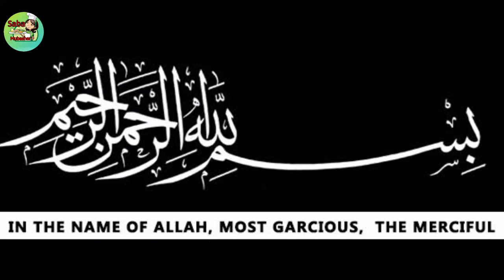Steam fish Roast without steamer|Restaurant style steam fish|Oil free fish|No oven steam fish|saba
fish fry
dinner ideas
slow cooker
dinner recipes
healthy meals
pina colada
chili recipe
smoothie recipes
healthy recipes
granola
easy dinner recipes
hot toddy recipe
quick dinner ideashealthy lunch ideas
lunch ideas
fish recipe
salmon recipes
smoked salmon
salmon
fish and chips
salmon roe
black cod
sockeye salmon
salmon fillets
tuna fish salad recipe
healthy fish recipes
sea bass recipe
salmon steaks
tuna fish salad
tuna fish sandwich recipe
salmon eggs
fish dishes
tuna packs
fish fry battersalmon sushi
simple fish recipes
pikelets
tilapia fillet
thai fish sauce
fish curry
fish frying pan
fish nuggets
fish fillet recipe
grilled fish
fish curry recipe
fish meals
saltfish
sea bream
red snapper fillet
fish dinners
fish soup
tinned tuna
tuna filletbest fish recipes
anchovy sauce
tilapia recipes
grilled fish recipes
fish chips
tuna pizza
barramundi recipes
salmon canned
fish finger
fish and chip
sauces for fish
fish and chips recipe
basa fillets
red mullet
canned tuna fish recipes
marinated fish
fillet of salmon
good fish recipes
Fish Fry recipe
lahori fish fryeasy fish fry recipe
kun foods recipe
how to make fish fry at home
make and freeze fish fry
kun food recipe
kun foods recipes
how to make fish at home
grill fishfish fry
fish fry recipe
machli fry karne ka tarika
machli fry recipe
machli ko masala lagane ka tarika
fish masala recipe
fish save karne ka tarika
fish banane ka tarika
crispy fish fry recip
fish recipe pakistani
fried fish
crispy fish
fish fry karne ka tarikamachli ko dhone ka tarika
fish masala
fish recipe
crispy fish fry recipe in hindi
fish recipe in hindifish fry recipe
besan wali fish fry recipe
fish pakora recipe
fish ka salan ki Recipe
fish fry by maria ansari
fish fry by ijaz ansari
kitchen with amnafish curry recipe
tawa fish recipe
grill fish recipe
steam fish recipe
fish tikka recipe
rahu fishkun
vlogs
family vlogs
food vlogs
Fish Fry
Masala Fish Fry
How To Make Fish Fry Recipe
Commerical Fish Fry Recipe
Restaurant style
Fish Fry Recipe
How to make Fish Masala
Homemade Fish Masala Powder
Machhi Masala Powder in Hindi
Fish Recipe Masala
tawa fry fish
easy tawa frylahori fish fry
how to make tawa fry fish at home
easy homemade tawa fry
kun food recipes
fish recipes
fish recipe
chatpati fish fry recipe
spicy masala fish fry
crispy rohu fish fry
rutba khan kitchen
chatpata fish fry
masala fish fry
fish fry
fish fry recipe
fried fish
spicy fish fry
fish recipe
fish recipes
easy fish fry recipesimple fish fry masala
fish masala
masala fish
easy fish fry
fish fry masala
chatpati fish fry
lahore fish fry recipe
amazing fish fry
fish recipe
machli recipe
best fish fry recipe
fish fry
fried fish
lahori fish fry recipelahori fish
masala fish
crispy fish fry
ind